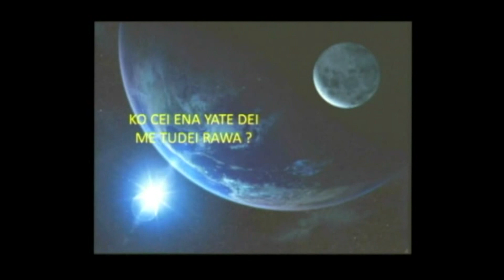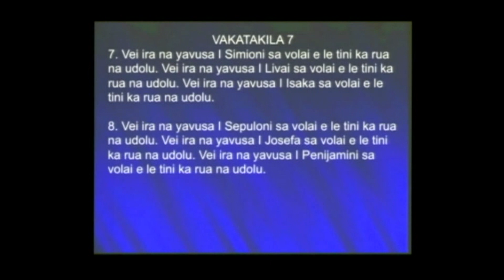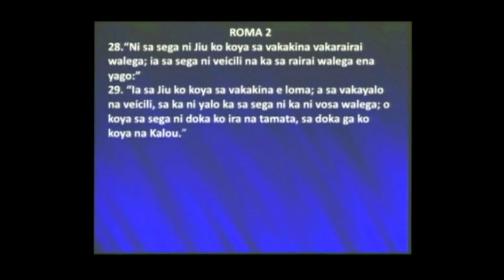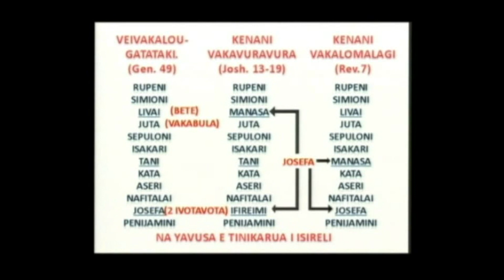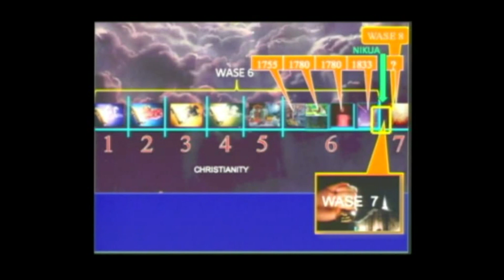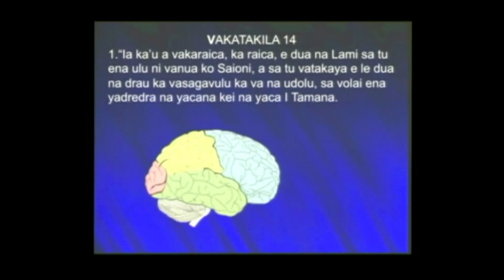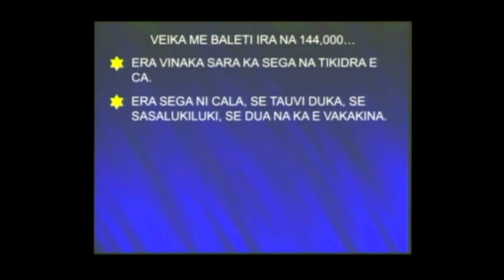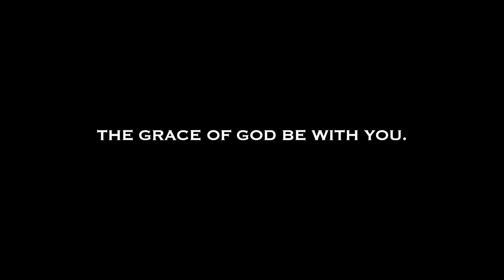12 Ko ira na 144, 000